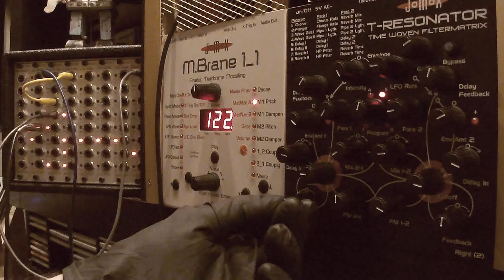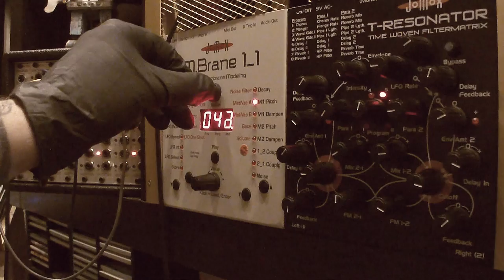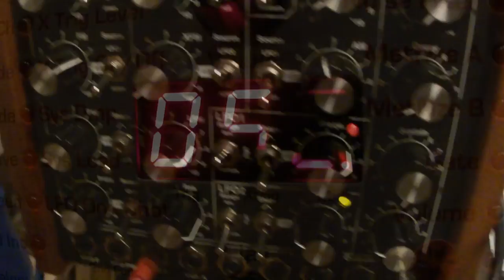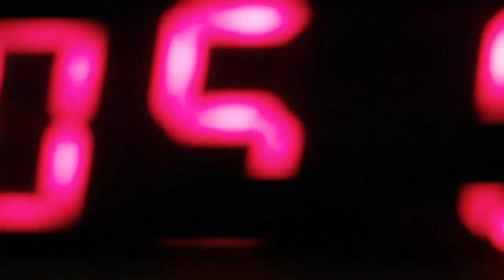Zwischenzuck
MFB MICROZWERG TB 303 DEVIL FISH NANOZWERG URZWERG PRO